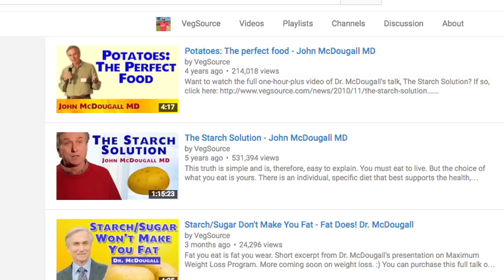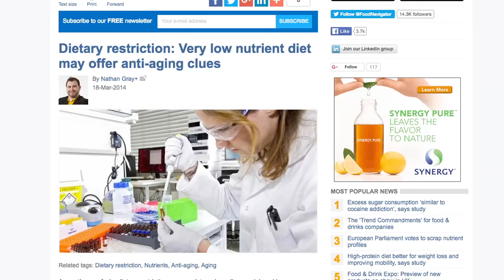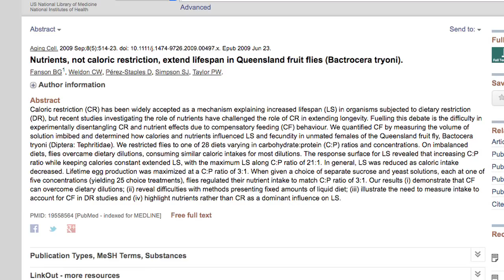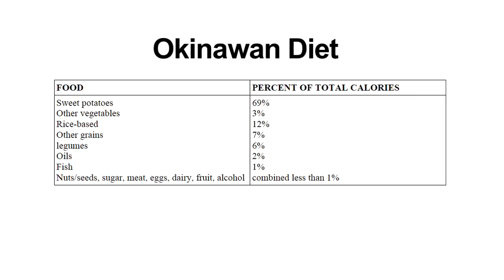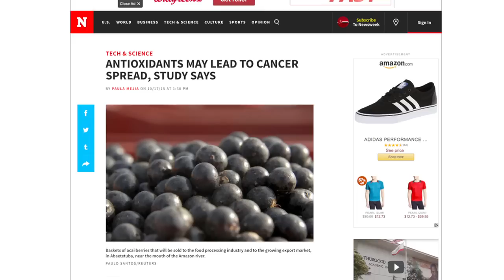Nutrients Don't Matter - Don't Worry About Them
Are you trying hard to eat as many nutrient-rich foods as possible? Maybe you want to reconsider that.